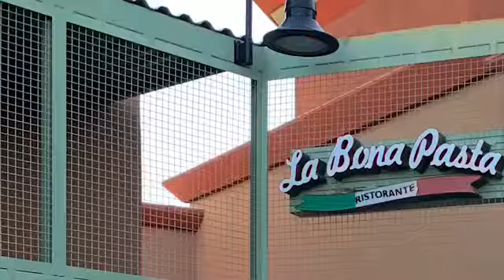La Bona Pasta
Looking for a quaint, local Italian gem? Pay a visit to La Bona Pasta! Their Ciabatta bread, scratch soups and authentic Italian dishes hit the spot. 󠁧